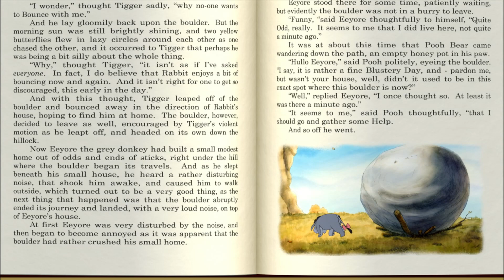Les Aventures de Tigrou extrait 4